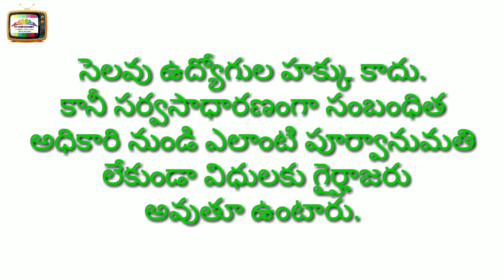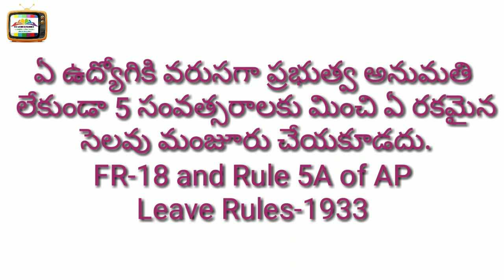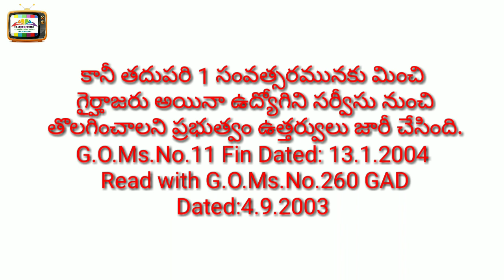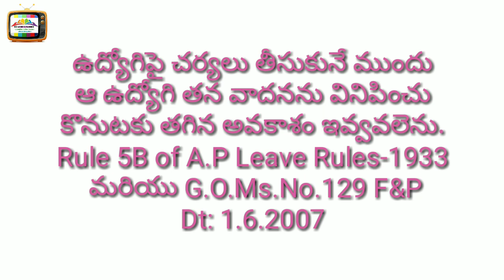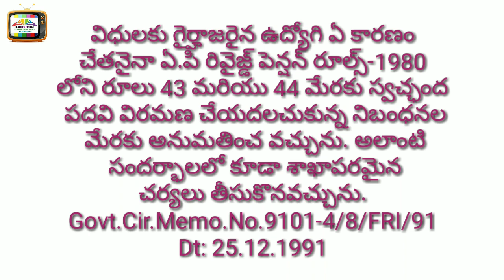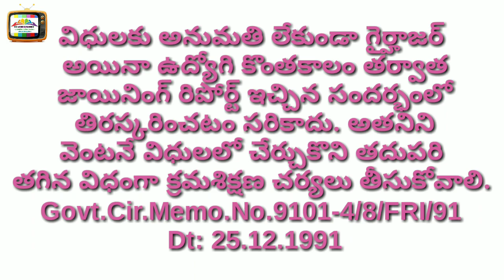Employee absent without permission, What clauses are there?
Employee absent without permission, AP Govt orders, AP Leave rules, Fundamental rules of AP